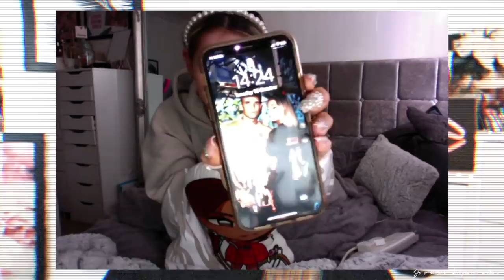JLXMG RESTOCK!! WE MADE NEW CLOTHING PIECES!!!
FOR REFERENCE I WEAR EVERYTHING IN A SIZE 6.

c/o M&C Saatchi Social
36 Golden Square
London
W1F 9EE